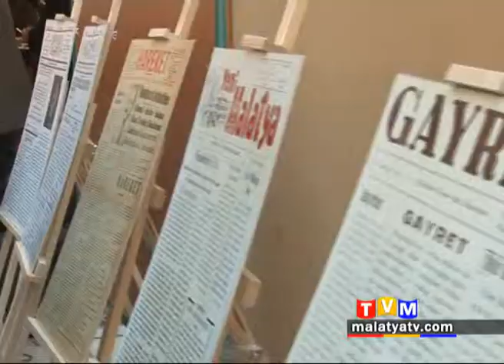ZAMANIN TANIĞI SAYFALAR SERGİSİ AÇILDI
10 Ocak Çalışan Gazeteciler günü kutlamaları çerçevesinde Malatya Gazeteciler Cemiyeti tarafından Malatyapark AVM’de 'Zamanın Tanığı Sayfalar' adlı sergi açıldı.
Malatya Park Alışveriş ve Yaşam Merkezi’nde 1923 yılından başlayarak Malatya’da yayınlanan yerel gazetelerin ilk sayılarının sergilendiği “Zamanın Tanığı Sayfalar” adlı serginin açılışı gerçekleştirildi. Açılışa Malatya Valisi Süleyman Kamçı, Emniyet Müdürü Dr. Ömer Urhal, Defterdar Murat Yiğiter, Vergi Dairesi Başkanı Yunus Poyraz, Esnaf Kefalet Kooperatifi Başkanı Ali Evren, Muhtarlar Derneği Başkanları ve muhtarlar, Basın İlan Kurumu Şube Müdürü Nihat Abacı, Basın Halkla İlişkiler Müdürü İbrahim Halil Kılıç, MASKİ Çevre Müdürü Cumali Çelik, daire müdürleri, basın kuruluşları temsilcileri ve kalabalık bir topluluk katıldı. Malatya Gazeteciler Cemiyeti Başkanı Haydar Karaduman, her yıl bir tarihi özelliği olan sergiyi Araştırmacı Nezir Kızılkaya’nın çalışmalarıyla Malatya Park AVM’de açtıklarını belirterek “Malatya Gazeteciler Cemiyeti 10 Ocak Çalışan Gazeteciler gününü daha da etkin hale getirmek için bu yılda Zamanın Tanığı Sayfalar sergisini düzenlemiştir. Katıldığınız için teşekkür ediyoruz. Bu sergi, 100 yıllık basın çalışanlarının alın terinin sergilenmesidir” diye konuştu. Malatya Valisi Süleyman Kamçı ise 100 yıllık bir emek ürünü olan gazetelerin sergisini açacaklarını belirterek, “Basın çalışanlarının 10 Ocak günlerini tebrik ediyorum. Bu sergide 1923’den bu yana yayınlanan gazeteler sergileniyor. 10 Ocak Çalışan Gazeteciler Gününün kutladığımız bu günde çalışanların emeklerinin bu günlere taşınması oldukça önemlidir. Malatya Gazeteciler Cemiyetini ve bu sergiyi hazırlayan Nezir Kızılkaya arkadaşımızı tebrik ediyorum. Basın eserlerinin sergisini açarak bu mutlu gününüzü kutluyorum” ifadelerini kullandı.
Serginin açılışı ise Malatya Valisi Süleyman Kamçı ve protokol tarafından yapıldı. Malatya Gazeteciler Cemiyeti tarafından hazırlanan plaket, Vali Süleyman Kamçı tarafından sergiyi düzenleyen Nezir Kızılkaya’ya verildi.